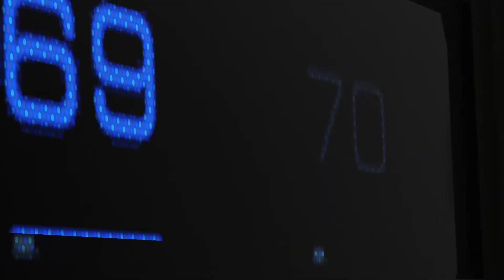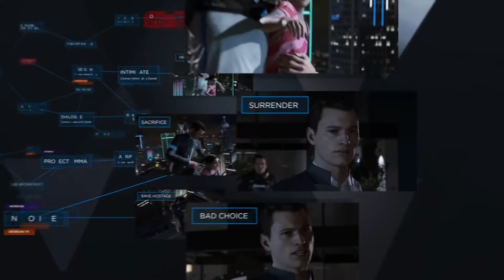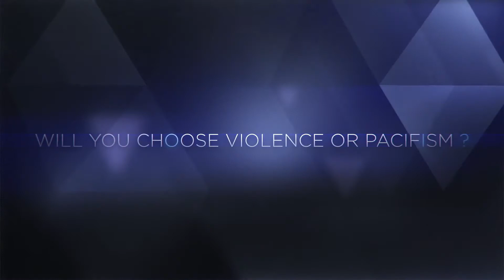DETROIT BECOMES HUMAN | Better Late Then Never Review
Welcome to Jay's Gamepad. Thank you so much for clicking on my video.

Why should you play Detroit Becomes Human in 2022 - I have no idea how I have waited so long to play this game! Oh well, I guess it's better than never.

FOLLOW JAY'S GAMEPAD@
🎮PSN - MrGhostProtocol